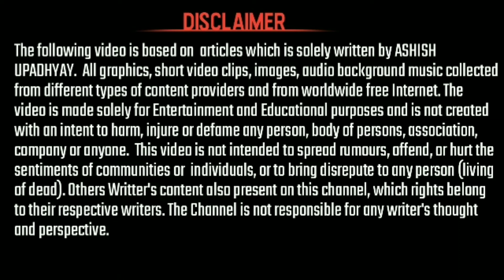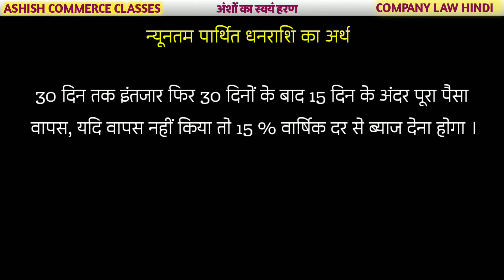न्यूनतम पार्थित धनराशि किसे कहते हैं । Minimum Subscription in Hindi । Nyuntam parthit dhanrashi ।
सीमित दायित्व -

स्वतंत्र अस्तित्व -

एजेंट -

ट्रस्टी -

अर्द्ध एजेंट एवं अर्द्ध ट्रस्टी -

*अन्य वीडियो :- ✍️✍️✍️✍️✍️*